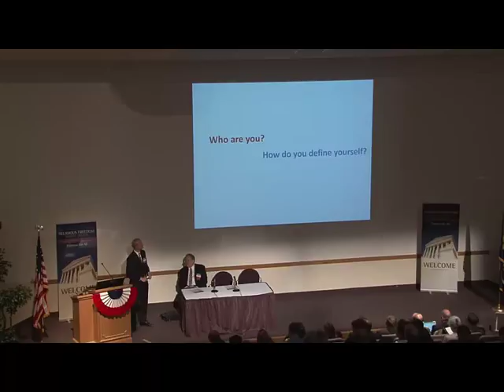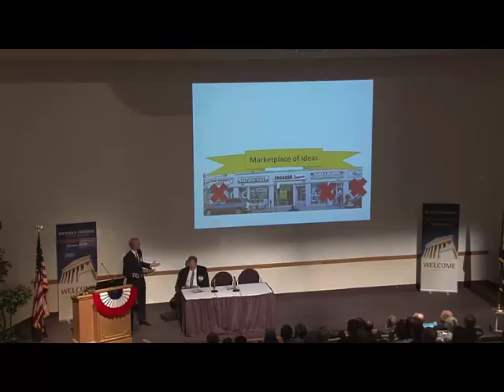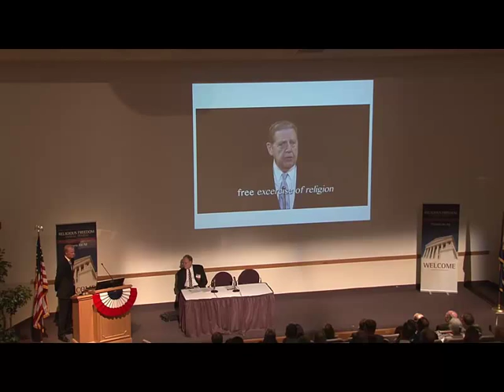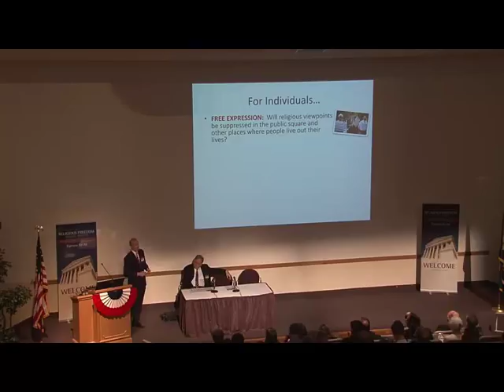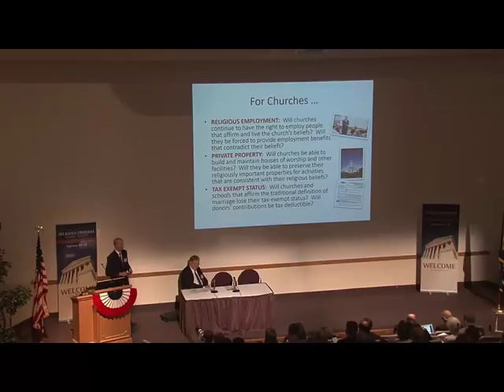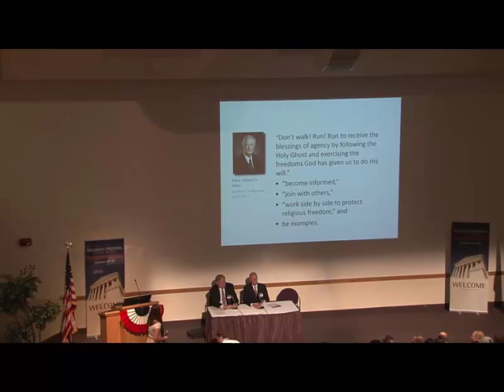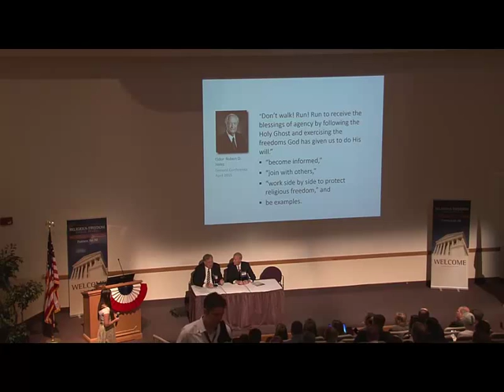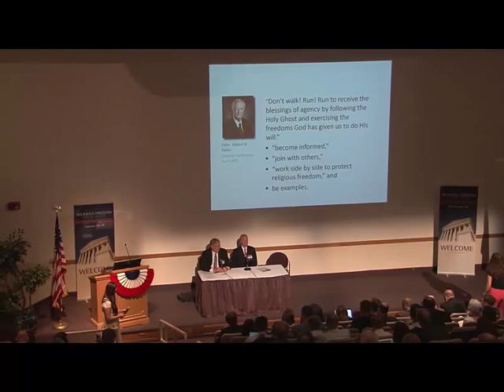Why Religious Freedom Matters - Matthew Richards